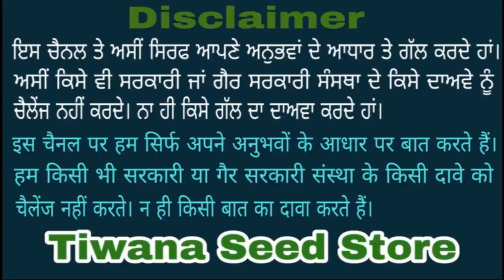DBW-187 Complete Information